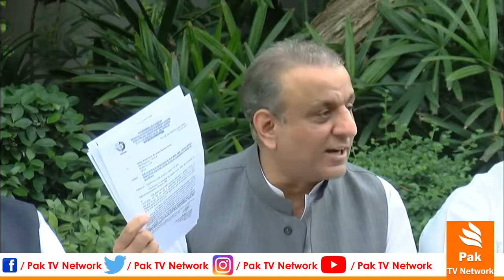Aleem Khan Important Media Talk against Imran Khan & CM Usman Buzdar 4 April 2022 | Pak TV Network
Pak TV Network keeps you fully updated of the latest News Updates in Pakistan and around the globe in the form of breaking news.